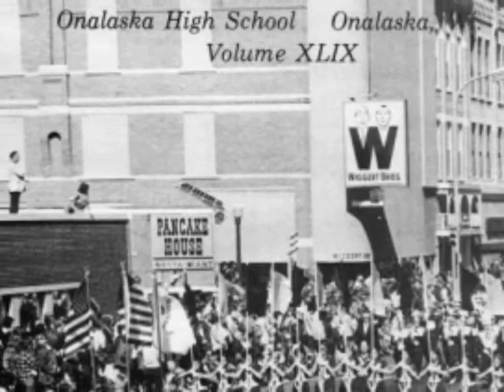Onalaska High School Band (mid 1970's) Crosley March - Henry Fillmore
Onalaska High School produced some top notch concert and marching bands in the early to mid 1970's under the direction of Mr. Edward Davig.  Recorded at a concert in the gym, OHS Onalaska Wisconsin.